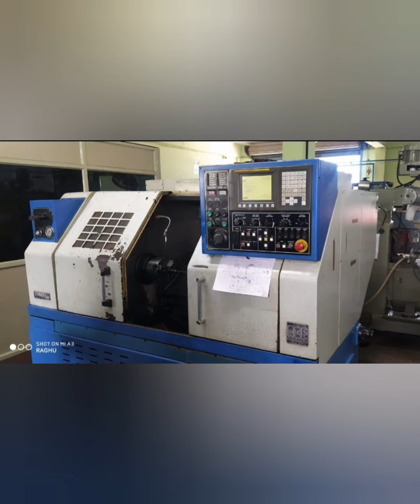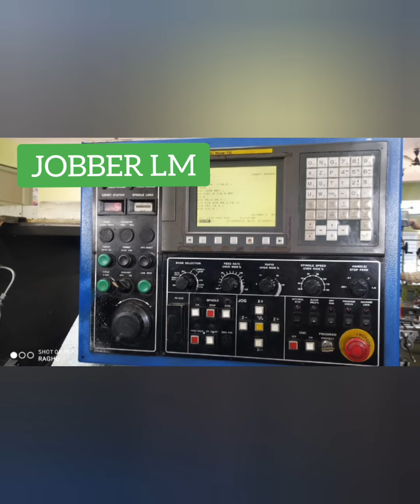Ace turning center for sale|jobber LM|fanuc controller OI mate tc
Hii everyone.
CNC and VMC mechanical and electrical any doubt comments me.i will give a solutions.
Fanuc.siemense.mitsubishi.controlers related problems tell me.give u solutions.
We provide machine services.and retrofitting.drive service fanuc Siemens mitsubishi.we provide Fanuc Spares.battery 6v.breaker relay.softkeys.display.sram card.motherboard.everything.

JOBBER LM
2007 MODEL
WITH TAILSTOCK
200CHUCK DIA
ACE
ASKING PRICE 9.5LAKS